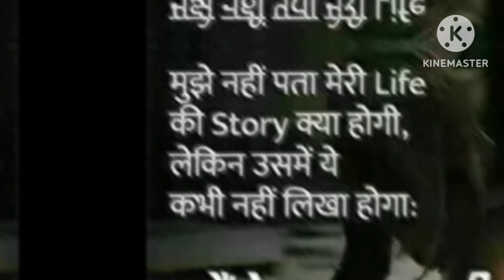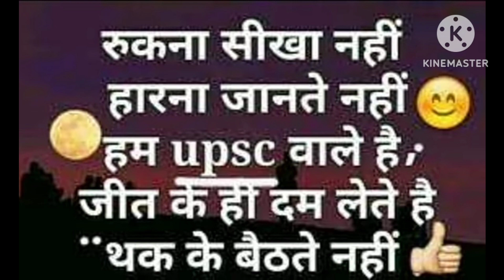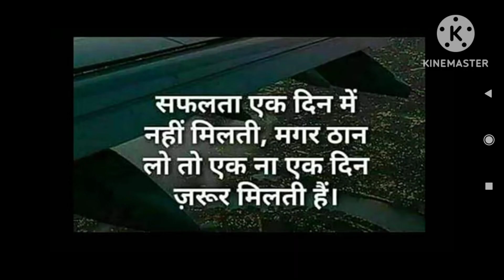UPSC motivational SONG AND VIDEO , DIL KO CHHULE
IPS motivational SONG AND VIDEO   dil ko chhu le dosto mere channel ko 👍👌😁 shre jarer kre video ko pura dekhe , aur kuchh bahut shikhne ko milega eduction se mere channel ko subribes kre like kre 🙏😁👍👍👍👍👍🙏